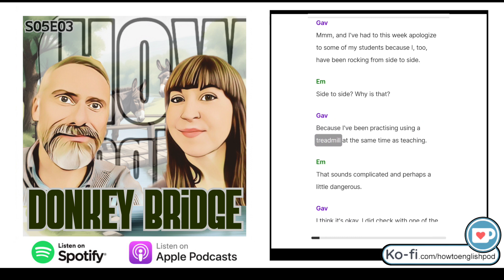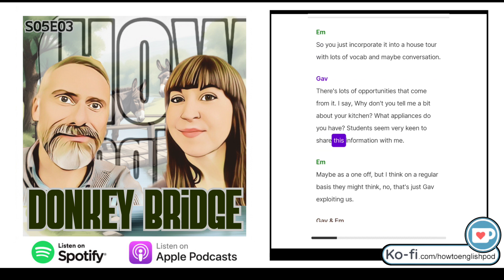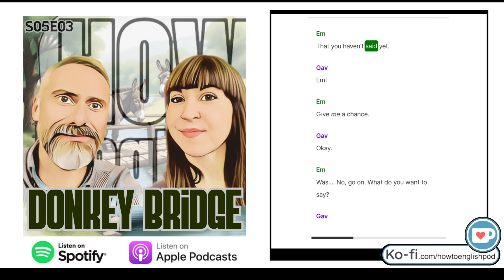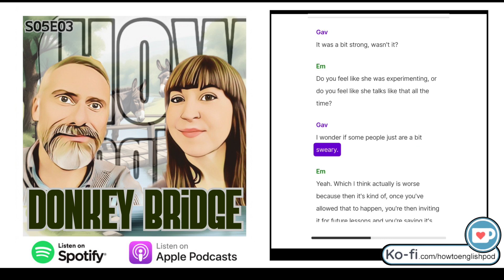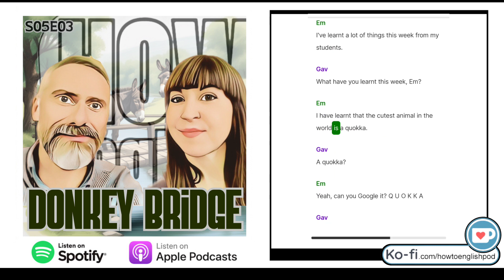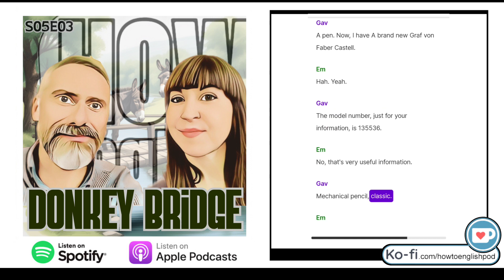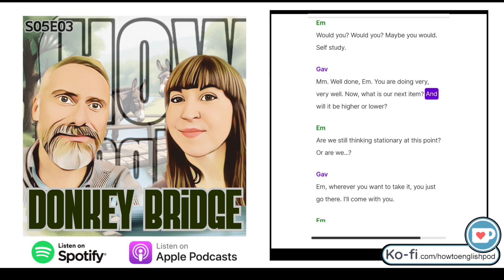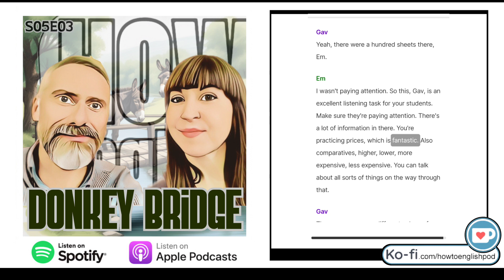S05E03. Donkey Bridge (transcribed) VIDEO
Welcome to the 3rd episode of Gav & Em's new season. This week they talk about students unexpectedly turning pink, multitasking, massaging students, donkey bridges and much, much more. Plus, hang around till the end of the show to participate in a fun quiz. Support Gav & Em's show and buy them a coffee And visit all the shows with transcriptions

Timestamps
(00:00) Intro
(00:46) Talking of Zoom
(02:00) Multitasking
(07:19) Massaging students
(10:16) Donkey bridge
(14:51) Buy Gav & Em a coffee
(15:27) Sweary students
(18:52) On the topic of bosses
(21:34) What Em learned
(24:01) Quiz of the week
(36:47) Outro